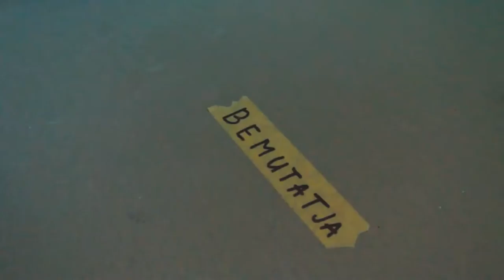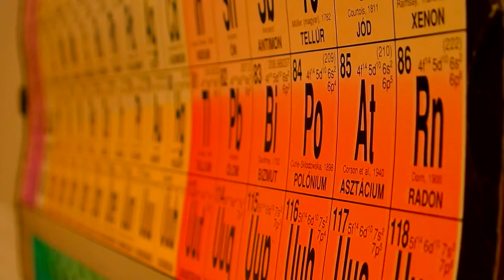Brenner János Gimnázium Bemutató kisfilm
Zene: Steve Aoki & Headhunterz - The Power of Now
           Saverne - Carry on